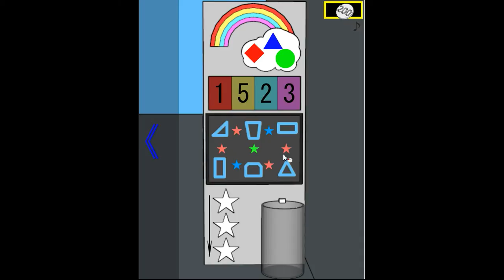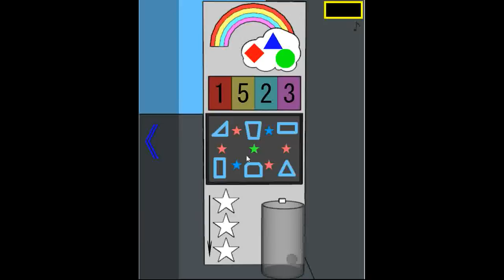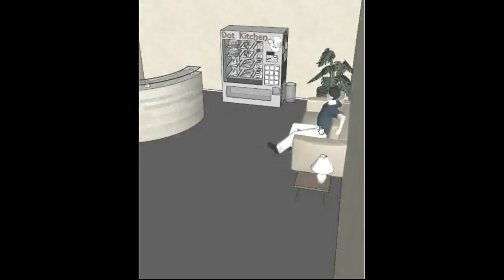Dot Escape - Let's Take Breakfast Walkthrough